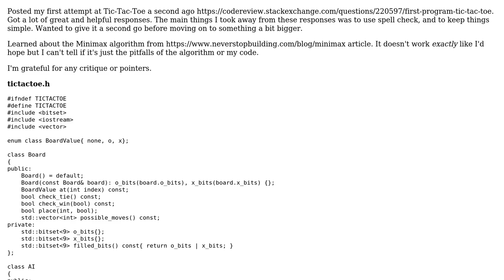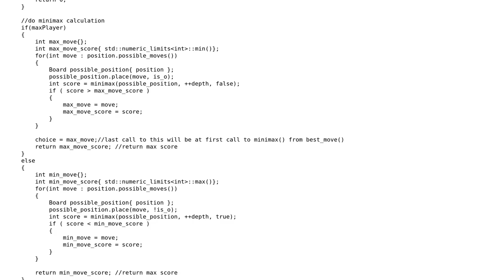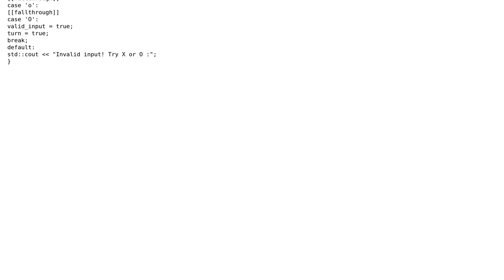Improved first Tic-Tac-Toe + Minimax AI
With thanks & praise to God, and with thanks to the many people who have made this project possible! | Content (except music & images) licensed under CC BY-SA | Music | Images & others | With thanks to user swaltek user Sandro4912 user Null user 200_success and the Stack Exchange Network Trademarks are property of their respective owners. You are responsible for your own actions.